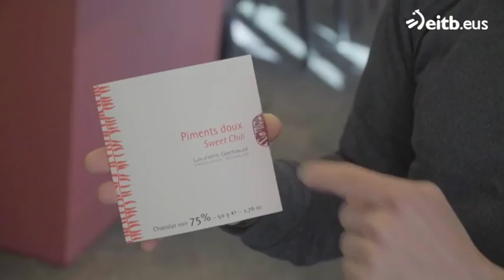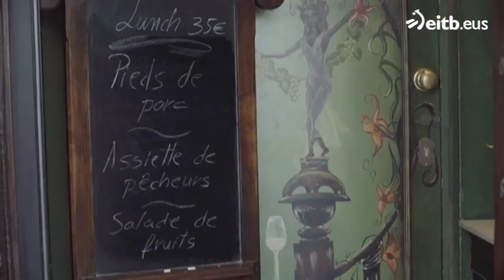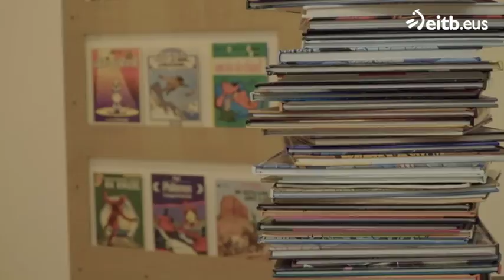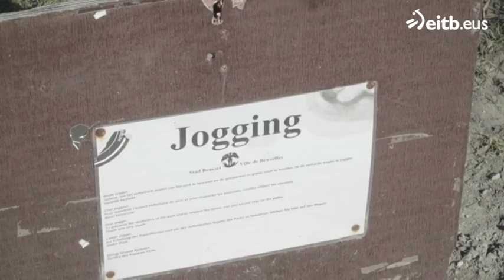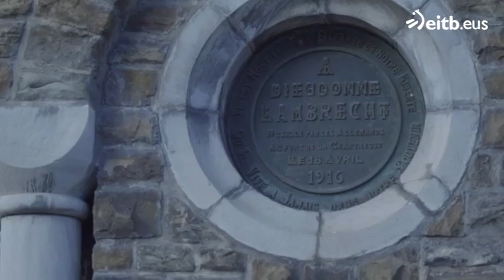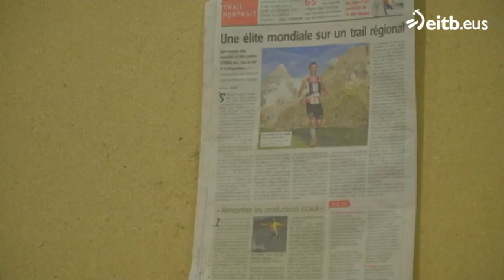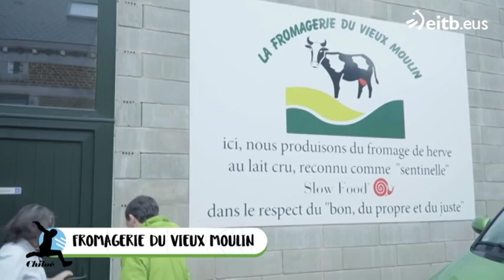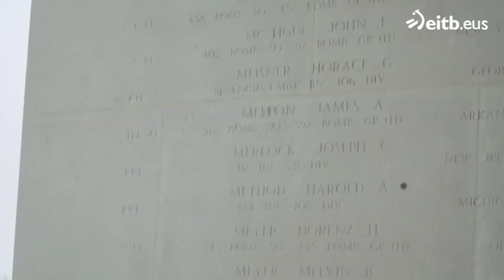Chiloé, una Aventura Ultratrail: La Magnetoise (Bélgica)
Zigor Iturrieta participa en el conocido trail La Magnetoise que se disputa en Bélgica. Además de competir en la prueba de montaña, visita varios lugares de Bélgica y nos muestra su cultura y gastronomía.